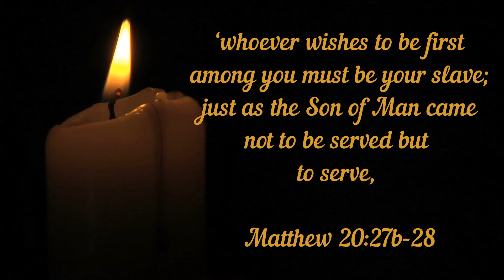HELP AND SERVE | DAILY WORD | 11 MARCH 2020